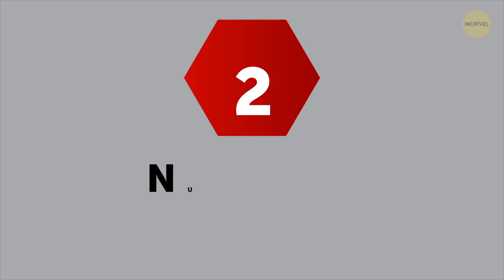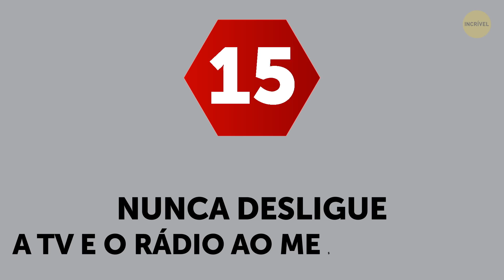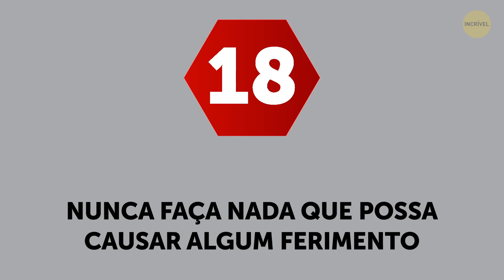Não Faça Estas 19 Coisas Em Casa Durante Uma Tempestade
Tempestades, tornados e outros tipos de tempo ruim são raríssimos por aqui. Mas caso aconteçam ou se você estiver em outro país, é sempre bom saber que eles podem ser perigosos. Claro, não estou dizendo que você deve ficar encolhido debaixo da cama toda vez que ouvir um trovão, mas é bom entrar em casa quando uma tempestade ameaçar cair.

Sabia que as correntes elétricas criadas por um raio podem percorrer os canos de água da sua casa? Ou que encostar em uma torneira eletrificada pode causar consequências terríveis? E se você é uma dessas pessoas que acreditam que abrir as janelas durante uma tempestade equaliza a pressão e impede que elas se quebrem, é melhor rever seus conceitos. Pois é, mesmo dentro de casa, há coisas que não devem ser feitas para garantir que você fique seguro durante um temporal!

MINUTAGENS:

Tomar banho 0:33

Usar telefone fixo 0:51

Deixar um galão de água em cima de um piso de concreto 1:15

Ignorar o estado do seu cabelo 1:47

Acender velas 2:20

Lavar a louça 2:45

Sair de casa durante um tornado 3:01

Ter geradores de energia em casa 3:20

Deixar animais de estimação do lado de fora 3:54

Ficar perto da janela 4:20

Abrir a janela 4:55

Manter seu laptop plugado na tomada 5:16

Abusar da sua geladeira 5:52

Reforçar as janelas 6:12

Desligar a TV e o rádio ao mesmo tempo 6:37

Usar uma churrasqueira dentro de casa 7:04

Encostar em estruturas de concreto 7:35

Fazer qualquer coisa que cause ferimentos 7:55

Se trancar em algum lugar 8:18

RESUMO:

- Evite falar em um telefone fixo durante uma tempestade com relâmpagos. A eletricidade pode entrar facilmente não só através da água e dos canos, mas também pelos fios.

- Se você tem o costume de guardar água mineral em um lugar cujo piso é feito de concreto, é melhor colocar os galões em cima de um palete de madeira ou sobre um pedaço de papelão.

- Quando a carga positiva do seu corpo interage com a carga negativa da tempestade, isso faz seu cabelo ficar arrepiado.

- O problema das velas é que elas também podem causar um incêndio. E durante uma tempestade, pode não haver sinal telefônico, aí você não conseguirá entrar em contato com os Bombeiros caso alguma coisa aconteça

- Assim que ouvir um aviso de tornado, esconda-se imediatamente, seja no quarto mais profundo da casa ou no porão, caso tenha um.

- Um motor de gerador, assim como qualquer outro motor a combustão, emite monóxido de carbono, um gás prejudicial que pode causar dor de cabeça e fazer você desmaiar.

- Não tem nada a ver com os raios: ao ficar perto da janela durante uma tempestade severa, você corre o risco de se machucar com estilhaços de vidro.

- Se você precisar fazer alguma tarefa urgente no seu laptop, e uma tempestade estiver caindo lá fora, certifique-se de que seu computador não esteja plugado na tomada.

- NÃO desligue a TV e o rádio imediatamente – ouça o que eles têm a dizer. Lembre-se que prestar atenção ao que está por vir pode salvar sua vida.

- Se você não quiser que um raio o atinja, evite ficar perto de estruturas de concreto ou se debruçar sobre elas.

- Quando uma tempestade estiver caindo lá fora, tente não se envolver em nenhuma atividade de risco.